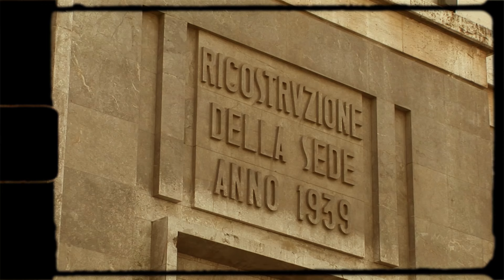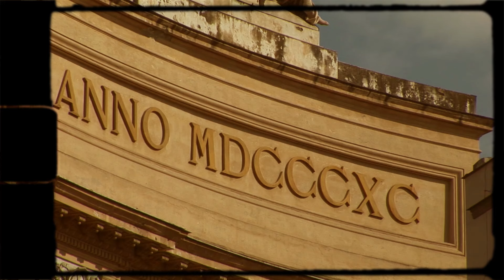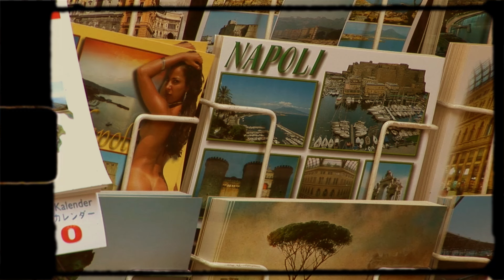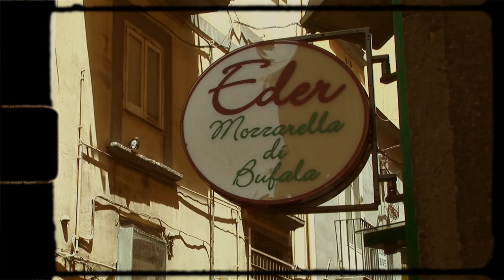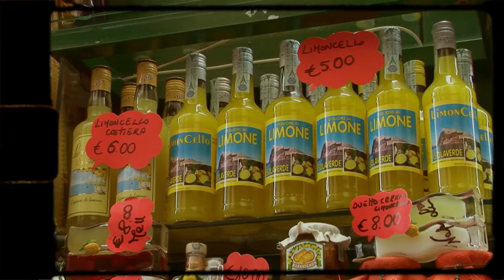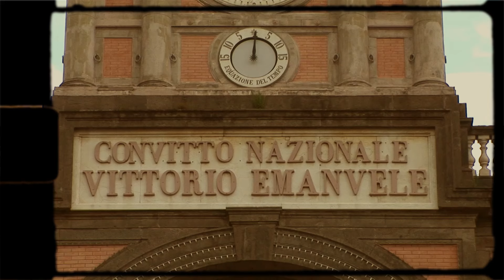Mauro Nardi - Canzoniere Napoletano Volume Uno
Canzoniere Napoletano Volume Uno di Mario Nardi è una strepitosa raccolta dei grandi classici della canzone napoletana.

00:00:00 Te vojo bene assaje
00:03:49 Lacreme napulitane
00:08:33 Luna rossa
00:11:55 Mamma
00:15:02 Marechiaro
00:18:20 Maria Marì
00:21:43 Maruzzella
00:24:43 Monasterio 'e Santa Chiara
00:28:25 Nuttata 'e sentimento
00:31:29 Na bruna
00:35:37 Na sera 'e maggio
00:39:23 Napule ca se ne va
00:42:00 Notte lucente
00:45:26 O sole mio
00:49:36 O surdato 'nnammurato
00:52:30 Reginella
00:56:47 Scriveme
01:00:07 Abbracciame